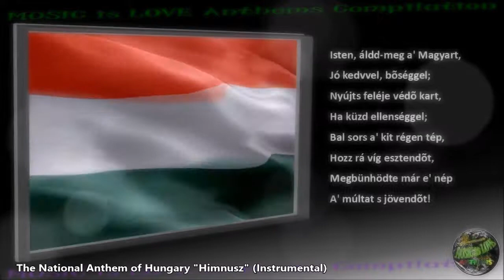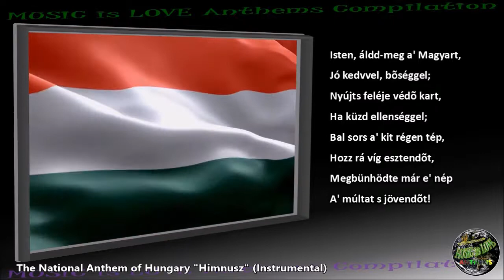Hungary National Anthem "Himnusz" INSTRUMENTAL with lyrics